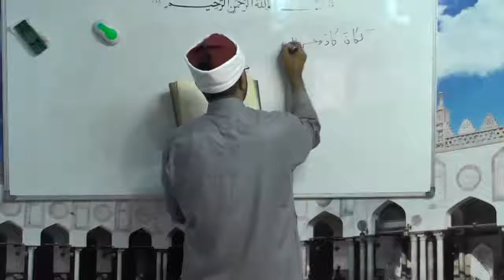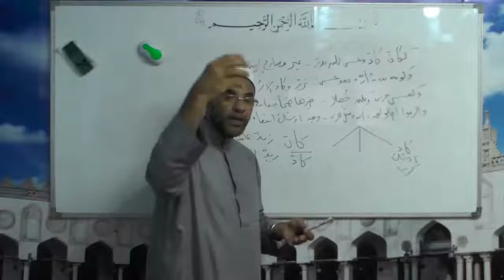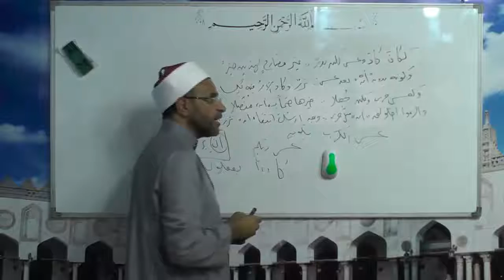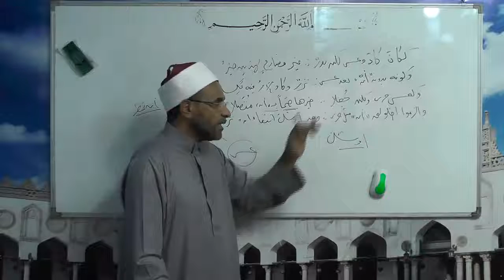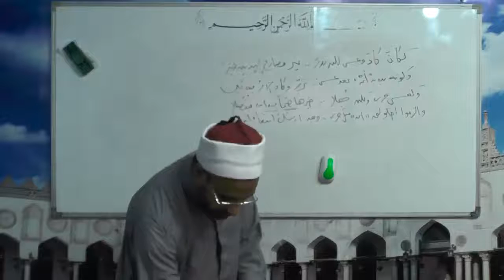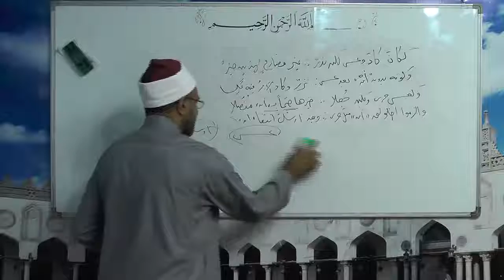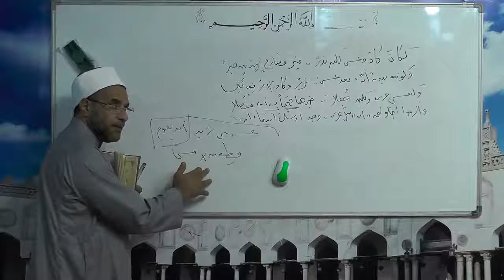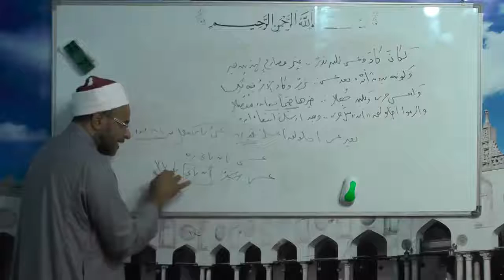33- الوسيط في النحو الدكتور محمد حسن عثمان